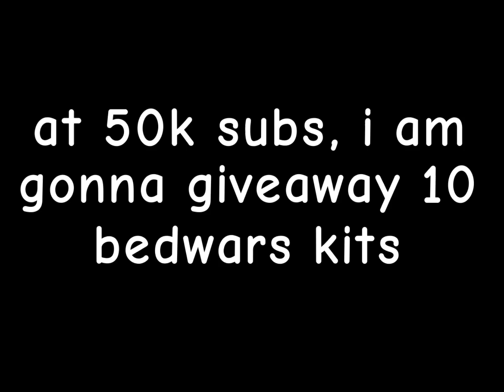Will I Take Knockback?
Will I Take Knockback? - Roblox Bedwars

Track: Rival x Asketa & Natan Chaim - Superhero In My
Sleep [NCS10 Release]
SuperheroInMySleep